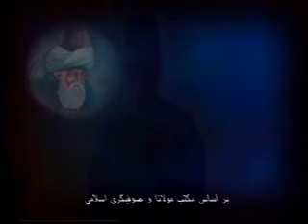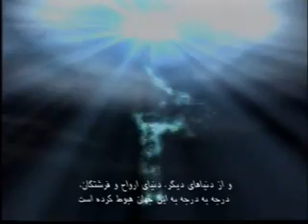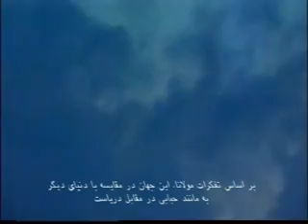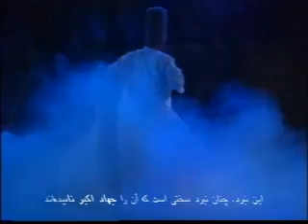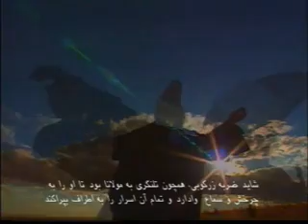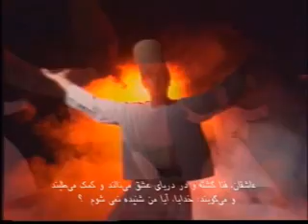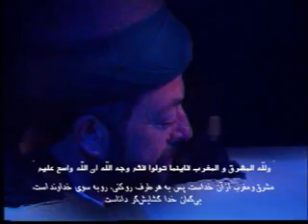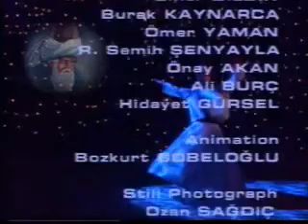Rumi documentary - English-مولانا و رقص سماع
A fantastic documentary about the life and ideas of Jalāl ad-Dīn Muḥammad Balkhī, known as Rumi in the west and his whirling dance. He was a great Persian poet and sufi of of all time.